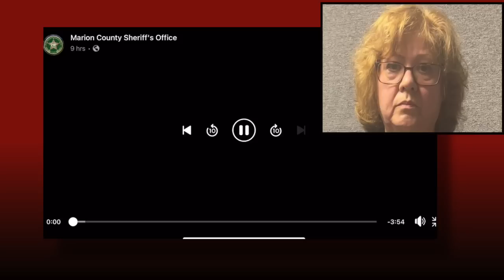Savage Florida Woman Susan Lorincz Finally Arrested For Taking The Life Of Ajike Owens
The family of Ajike Owens may soon see justice as Susan Lorincz has been taken into custody.